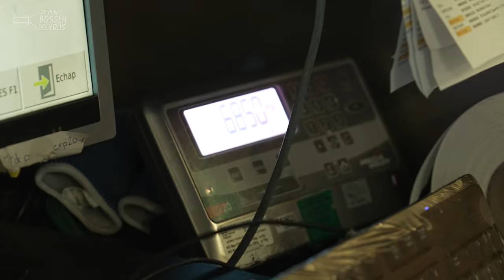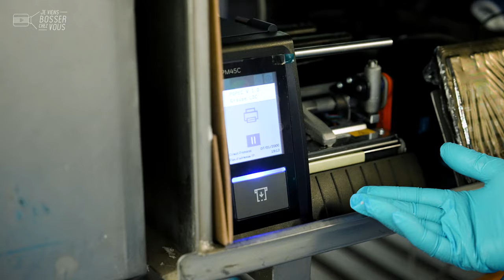Angélique m'apprend son job d'opératrice pesée vrac au conditionnement des volailles chez Voléna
Angélique rime avec dynamique ! Opératrice de conditionnement dans l'industrie agroalimentaire, elle bosse en bout de ligne à la "pesée vrac" des volailles chez SNV à Chailland, entité du pôle Volena qui recrute en Mayenne.

🐔🍗 Dans son atelier de découpe et conditionnement de poulets, Angélique peut compter sur quelque 80 collègues. Cela démarre par la zone parage, puis la mise en barquette pour arriver au conditionnement, dans un environnement propre. Un travail d'équipe coordonné avec les autres ateliers et services supports.  Sur ce site industriel, environ 250.000 poulets sont livrés chaque semaine. Des volailles gages de qualité, puisque nous sommes sur du Label Rouge et Bien Être Animal, comme le fameux Poulet de Janzé.

Son poste est intéressant car polyvalent. Le quotidien d'Angélique ne consiste pas uniquement « à coller des étiquettes ». Il s’agit d’un poste clé, dernier maillon de la chaîne avant le client final (supermarchés, traiteurs, restaurants, collectivités...), allant de la préparation de commandes à la gestion d’un poste informatique. La rigueur est essentielle car le poste nécessite de contrôler informatiquement et physiquement toutes les commandes avant expédition. Rigueur, autonomie et solidarité sont les maîtres-mots d'Angélique, fière de son travail : "Je m’assure que tous les colis sont conformes avant d’arriver chez le client. Je nourris mamie, papy, les petits-enfants… Tout le monde en somme ! On a tous des préjugés sur notre secteur d’activité, alors que l’escalope que vous mettez dans votre poêle, c’est la même qu’on met en barquette ! J’aime l’idée de retrouver nos produits en grande surface et dans les écoles de nos enfants", souligne-t-elle tout sourire.

👷🏻‍♀️ Sa journée de travail commence à 7h30 pour commencer à gérer les flux et se termine généralement vers 16 heures par le nettoyage de son poste. Angélique a un parcours atypique. "Après avoir travaillé dans la vente, je voulais retrouver un équilibre entre vie professionnelle et personnelle. J’ai donc saisi l’opportunité de prendre ce poste de journée et à proximité de chez moi. Grâce à une formation au poste, j’ai acquis de l’autonomie, explique-t-elle. Chaque journée est différente et nous avons plein d’avantages en tant que salarié du Groupe LDC, comme la possibilité d’acheter des produits du groupe à un tarif préférentiel. Mais le déclic ce sont mes collègues qui m’ont permis de l’avoir : on s’entend vraiment bien ! On se sent écoutés, avec des responsables toujours accessibles et avec bienveillance."

🔎 SNV Chailland, ce sont plus de 200 collaborateurs réunis autour d’une mission : bien nourrir en élevant durablement, en respectant la terre et grâce au mieux vivre en équipe. Le site a été rattaché commercialement à SNV en 2016 et est désormais un pilier de Volena, acronyme de « Volaillers Engagés pour l’Avenir », spécialiste de la volaille française avec un chiffre d’affaires de plus d’un milliard d’euros. Historique, le site de Chailland est implanté depuis plus de 30 ans dans le territoire mayennais.

👏 👏 Merci à Angélique et toute l'équipe de l'entreprise pour leur accueil.
Envie de devenir toi aussi opérateur en bout de ligne pesée vrac (H/F)❓
Le site SNV de Chailland du pôle VOLENA (groupe LDC) recrute, postule ! 🙋🏻‍♂️🙋🏽‍♀️

(Une formation à la gestion des produits chimiques est nécessaire)
00:00 Introduction
00:30 Au boulot : le métier d'opératrice en bout de ligne
04:02 L'intern-View d'Angélique
04:18 Conclusion : postulez !